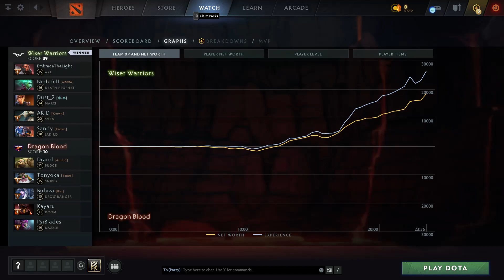Wiser Warriors vs Dragon Blood (1 игра) | ХАЙЛАЙТЫ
Axe, Death Prophet, Marci, Sven, Jakiro
Pudge, Sniper, Drow Ranger, Doom, Dazzle

Best of 3, Destiny league, dota2

EmbraceTheLight, Nightfull, Dust_2, AKID, Sandy
Wiser Warriors vs Dragon Blood (game 1)
Drand, Tonyoka, Bubiza, Kayaru, PsiBlades